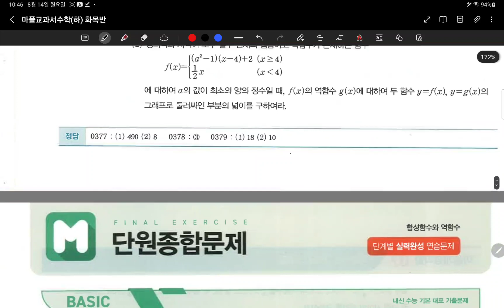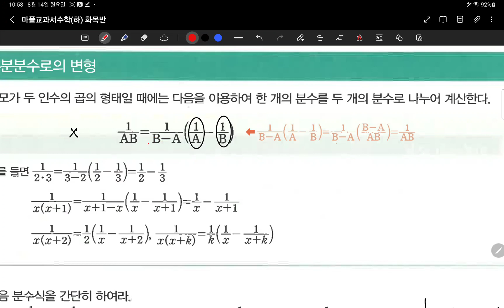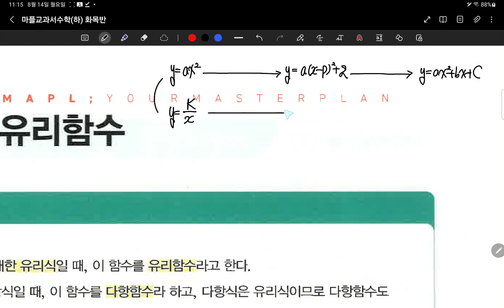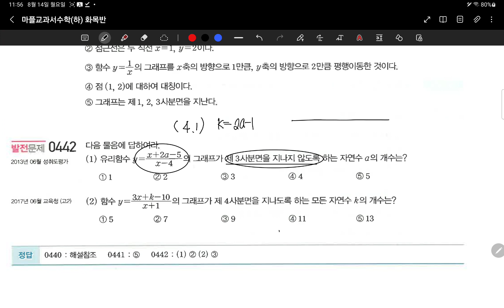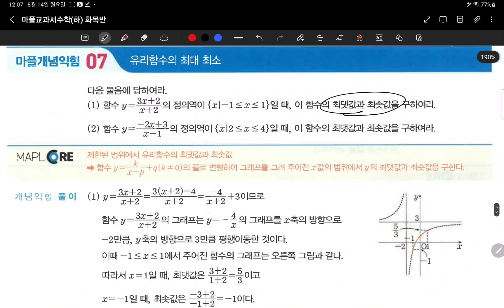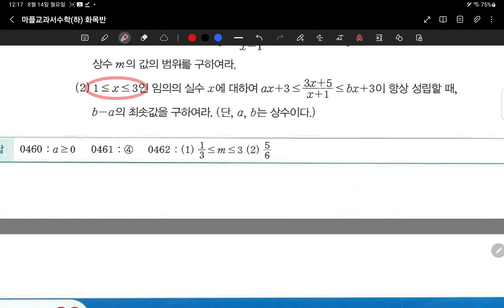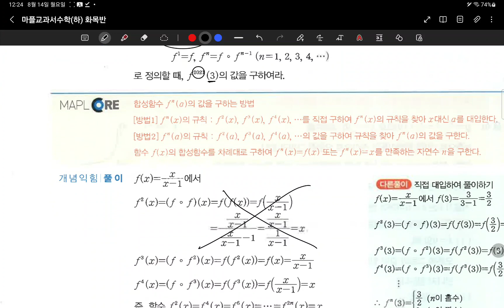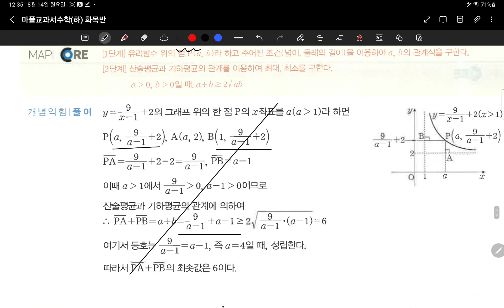23.08.14.월.고1화목반.#206-227.유리함수